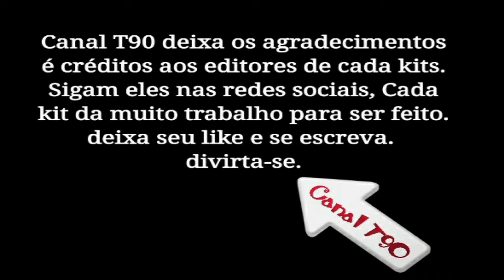KITS - ESPORTE CLUBE TIMON PIAUÍ - BAIXE GRÁTIS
ESPALHEM PRA GERAL E BOA DIVERSÃO !

O Esporte Clube Timon é um clube brasileiro de futebol, do estado do Piauí[2] mas sediado na cidade de Timon, no estado do Maranhão. Suas cores são amarelo, preto e branco.

O clube é filiado a Federação de Futebol do Piauí, disputando desde 2015 [3] o Campeonato Piauiense de Futebol - Segunda Divisão. Apesar de possuir registro em Teresina, é sediado em Timon no Maranhão, cidade separada de Teresina apenas pelo Rio Parnaíba.[4]

Após o vice-campeonato no Piauiense Segunda Divisão de 2019 conquistou o inédito acesso para o Campeonato Piauiense de Futebol de 2020.